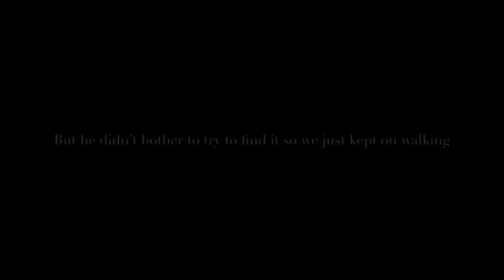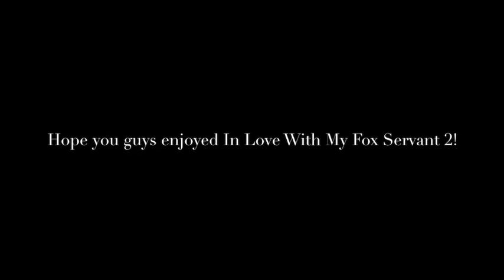In Love With My Fox Servant 2 || Romance Gacha Life Mini Movie || GLMM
Yay it’s finally out!!
As you can tell, I added some of my friends in the background (as usual) so go check them out because they are awesome and I love them so much!

Anyways! I hope you all enjoyed,”In Love With My Fox Servant 2!”